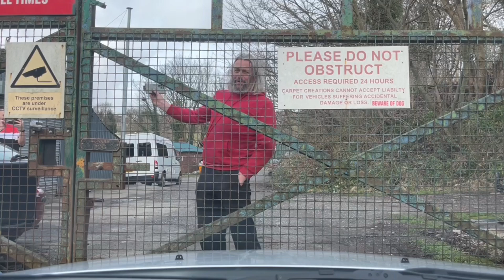Boaty’s Daily Diary ~ Monday 19/02/24: Monday Funday! Roadtrip, friends, food, fun, scenery & a V6…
Welcome to my most recent daily diary!

These are uploaded on a daily basis advert free for my lovely channel members as a special thank you for their continued support, and are then available to everyone a day later complete with the odd advert or two so anyone can support me at no cost to them simply by watching the videos and not skipping the adverts. Thats right, you can help old Boaty here simply by leaving that knob alone!

If youre not already a channel member, please consider clicking the link below to join the amazing people supporting the channel on a monthly basis and gain access to a range of features and benefits both on and off YouTube. Memberships are available from just 99p, but they make an enormous difference to me keeping the channel going, and I’m incredibly grateful for the ongoing support…❤️🙏

And I suppose we can’t forget Instagram can we?